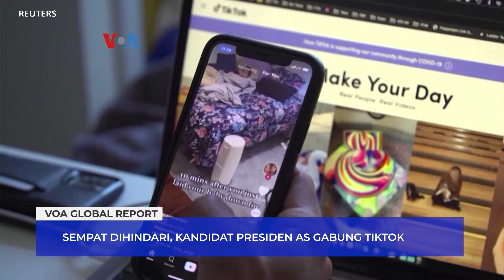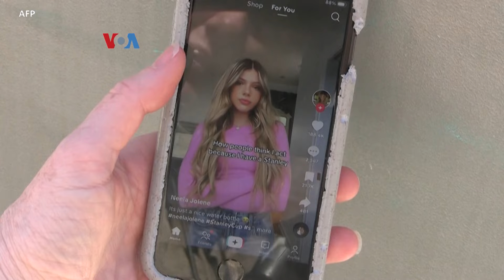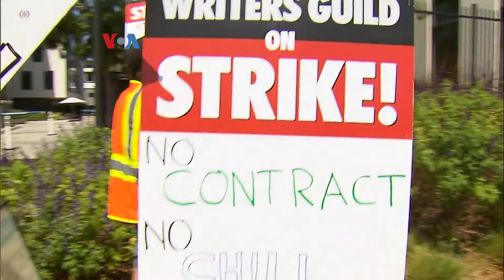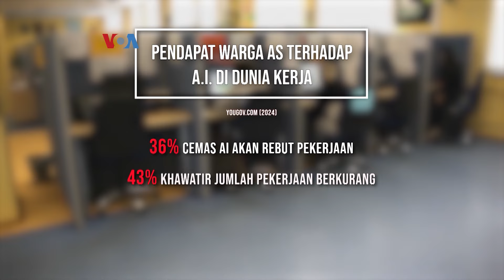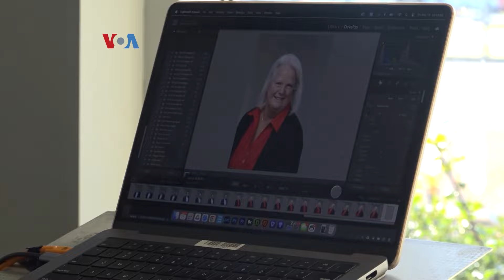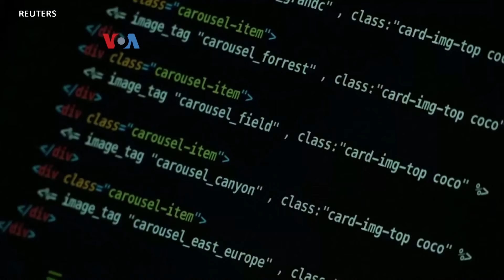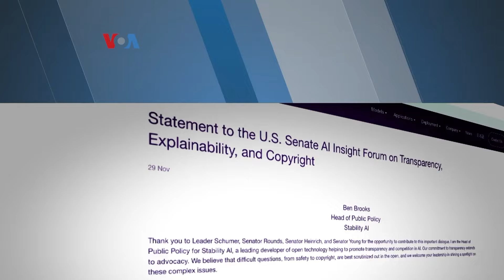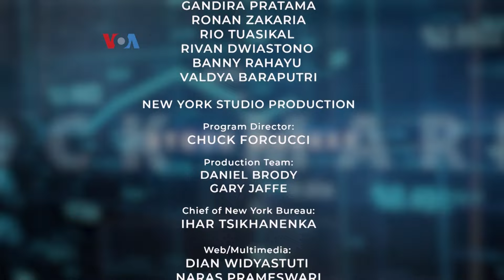VOA Global Report: Medsos di Pilihan Politik Hingga Belanja dan AI di Dunia Kerja AS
Dari New York, Rendy Wicaksana mengantar liputan pengaruh medsos dalam politik jelang pilpres AS dan pola konsumtif. Di Washington DC, Ariadne Budianto mengulas ketar-ketirnya warga AS terhadap maraknya AI di bursa kerja. Juga tips dari profesional Indonesia untuk menghadapi AI di industri mereka.